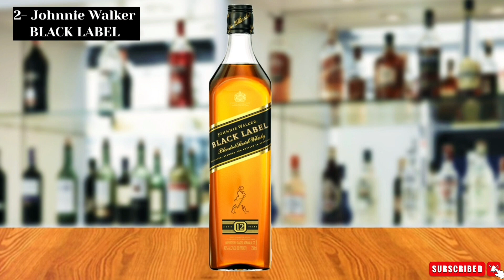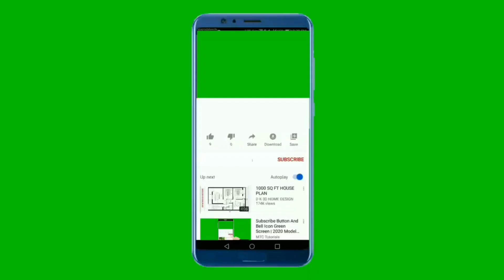Do You Know About 14 Johnnie Walker Whiskies ??? World's Most Popular Whiskies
Do You Know About 14 Johnnie Walker Blended Scotch Whisky??? World's Most Popular Whiskies

ABOUT CHANNEL (GARAGEMANDU):
The Purpose Of This Channel Show Is To Share Very Useful Bartending Knowledge And Techniques Which Can Be Helpful In Your Bartending Career. Thank You For Connecting Us.

ABOUT VIDEO (list of 14 Johhnie Walker Whisky):
• In This Video, Explaining well About 14 Johnnie Walker Blended Scotch Whisky.  It Is Important Bartending Knowledge Which Must Be Know Every Bartender.